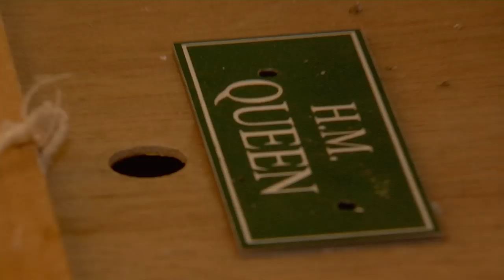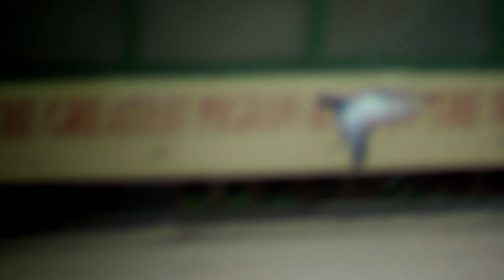Little Ripper - Fast, Feathered and Fearless - Pigeon Racing Documentary OFFICIAL TRAILER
Full Little Ripper Pigeon Documentary
Please keep in mind this film is all about being accessible to all audiences including children.  Feel free to make any comments and your opinions are welcome, however any comments with profanity will be deleted. Thanks.

Little Ripper - Fast, Feathered and Fearless is a Feature Length documentary about the dying sport of Pigeon Racing. The documentary is an incredible insight into the dedication of pigeon fanciers worldwide. Belgium, South Africa, Australia and England.